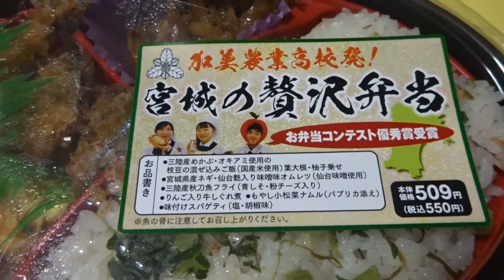【お弁当】宮城県加美農業高等学校 宮城の贅沢弁当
平成 30 年 11 月 3 日に開催された高校生地産地消お弁当コンテストで優秀賞 を受賞したお弁当。ローソンで商品化されました。